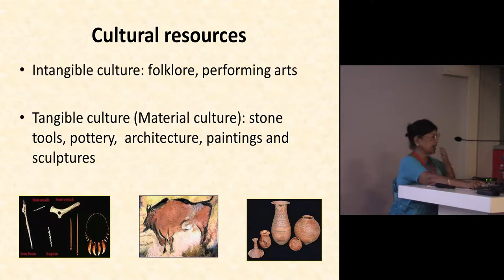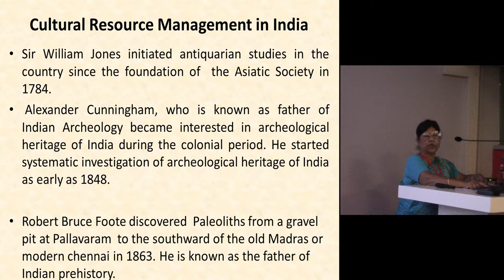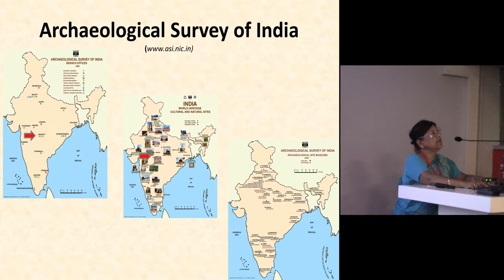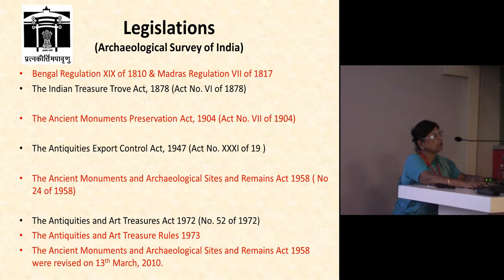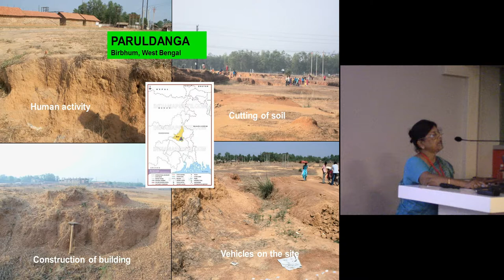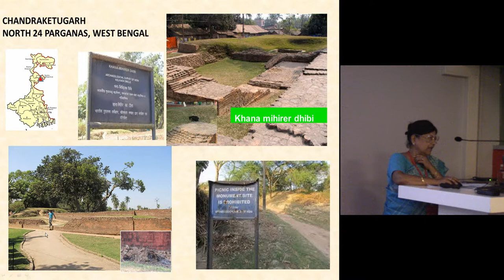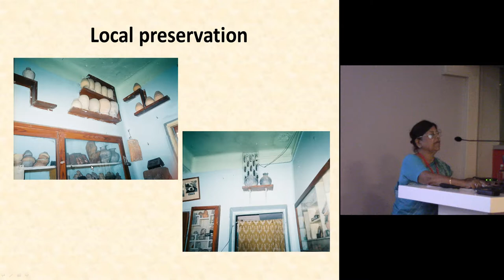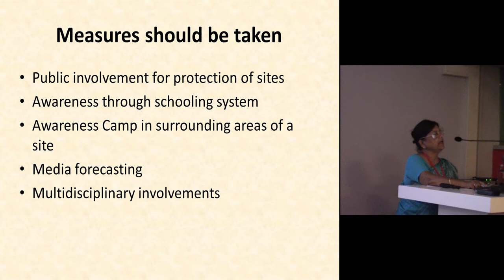Role of Public Archaeology in management of prehistoric cultural heritage in India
Cultural Heritage Management is a global issue of the Twenty-first Century. It plays an important role in protection of archaeological materials and sites. There are number of legislations for protection of the archaeological sites as well as artefacts in India. But in most of the cases these legislations have been applied in historical sites and monuments. Prehistoric men constantly lived in different parts of India and left there traces in stratigraphical deposition belongs different geological period. Minimum effort has been taken to protect the prehistoric sites and have been destroyed day by day. Present study is an approach to explore the problems and prospect of Cultural Heritage Management in protection of prehistoric sites and find out the alternative way and role of public archaeology in the protection of those prehistoric sites.

Author: Mr. MONDAL, DEBASIS - CALCUTTA UNIVERSITY; ASIATIC SOCIETY (Presenting author)